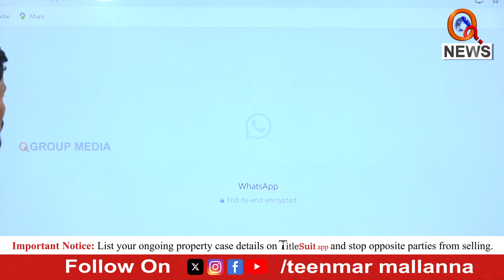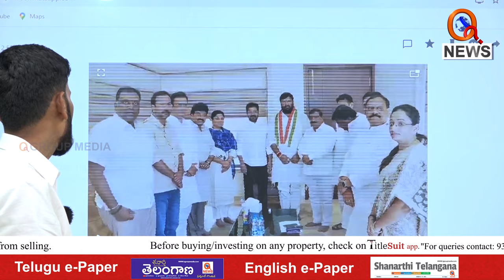కాంగ్రెస్ లోకి కూన శ్రీశైలం గౌడ్ | Kuna Srisailam Goud in Congress | Shanarthi Telangana e-paper